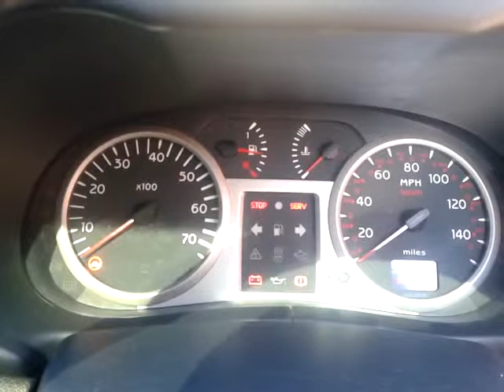Clio non starter